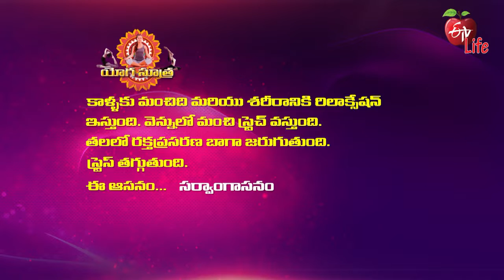Sarvanga Asana (with chair and cushion) | Quick Recap | ETV Life